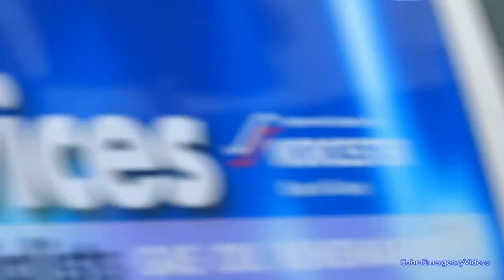Fire Engines, Police Cars and Ambulances responding - Compilation 17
A collection of fire trucks, police cars and ambulance emergency vehicles responding with siren and lights in the UK.

This is my 17th compilation in a series of mixed emergency vehicles responding, you can see the rest

Organisations:
West Midlands Police
Hereford And Worcester Fire And Rescue Service
West Midlands Ambulance Service
University Hospital NHS
British Red Cross
Warwickshire And West Mercia Police
Content is as follows (25 clips):
0:00 - Dennis Dart Command Support Unit from Hereford And Worcester Fire And Rescue Service responding
0:49 - Land Rover Discovery Hazardous Area Response Team Rapid Response Vehicle from West Midlands Ambulance Service
1:09 - Mercedes Sprinter Water Rescue Vehicle from Hereford And Worcester Fire And Rescue Service + Vauxhall Astra Patrol Car  from Warwickshire And West Mercia Police responding
1:44 - Land Rover Freelander Fire Officer's car from Hereford And Worcester Fire And Rescue Service responding
2:10 - Dennis Sabre retained Pump from Hereford And Worcester Fire And Rescue Service + Vauxhall Vivaro Patrol Van from West Mercia Police responding
2:59 - Renault Master Emergency Ambulance from the British Red Cross responding
3:21 - Mercedes Sprinter Water Rescue Vehicle from Hereford And Worcester Fire And Rescue Service responding
3:55 - Land Rover Discovery Sport Rapid Response Vehicle from West Midlands Ambulance Service responding
4:13 - Dennis Sabre Pump from Hereford And Worcester Fire And Rescue Service on an EFAD lights and sirens run
5:08 - Fiat Ducato Emergency Driver Training Unit from West Midlands Ambulance Service on a lights and sirens run
5:39 - Kawasaki ZGs x4, Mercedes Sprinter & BMW X5 Force Operational Tasking units from Warwickshire And West Mercia Police responding
6:09 - Mercedes Sprinter Line Rescue Team from Hereford And Worcester Fire And Rescue Service responding
6:26 - Vauxhall Insignia Driver Training unit from Warwickshire And West Mercia Police on a lights and sirens run
6:57 - Kawasaki ZG Force Operational Tasking Unit & Vauxhall Astra Patrol Car from Warwickshire And West Mercia Police responding
7:49 - Skoda Octavia Organ Transplant car from University NHS on a lights and sirens run
8:14 - Dennis Sabre retained Pump from Hereford And Worcester Fire And Rescue Service responding
8:39 - Honda CR-V Rapid Response Vehicle from West Midlands Ambulance Service responding past a Kawasaki ZG Force Operational Tasking Warwickshire And West Mercia Police bike
9:34 - Scania P280 Pump from Hereford And Worcester Fire And Rescue Service responding
10:05 - Mitsubishi Warrior Rural Patrol Car from Warwickshire And West Mercia Police responding
10:28 - Skoda Octavia x2 Police Dog cars & Iveco Daily x3 Operational Support Units & patrol vans from West Midlands Police responding
11:09 - Vauxhall Astra Patrol Car from Warwickshire And West Mercia Police responding
11:35 - Fiat Ducato Emergency Ambulance from West Midlands Ambulance Service responding with help from a West Midlands Police Land Rover Discovery
12:00 - Honda CR-V Rapid Response Vehicle from West Midlands Ambulance Service responding
12:15 - Skoda Octavia Rapid Response Vehicle from West Midlands Ambulance Service responding
12:32 - Fiat Ducato Emergency Ambulance from West Midlands Ambulance Service responding

Recorded: 2015
Published: 4th December 2015

- CobraEmergencyVideos